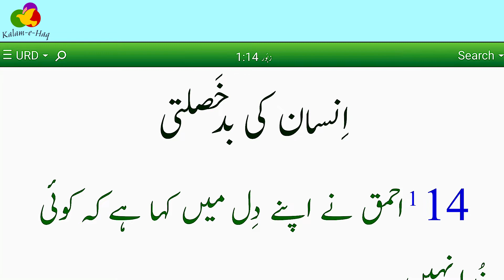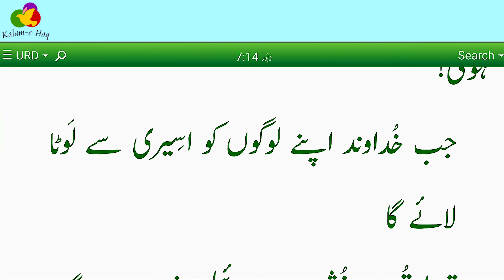Holy Bible (KJV) Psalms | Psalm 14 audio Bible | Bible study Urdu Hindi | Zaboor 14 | Kalam e Haq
Kalam e Haq is a Christian Religious Study Channel. Kalam e Haq is a Christian YouTube channel based on a free Bible Study course in Punjabi, Urdu, and Hindi. Kalam e Haq is committed to proclaiming Jesus Christ as Lord and Savior of the world. Kalam e Haq purpose is to spread the Gospel of Christ Son of God to All our world Communities with the Good News of the Gospel and for people to experience the life-changing presence and power of the Living God through His Word. Kalam e Haq provides free Bible Study courses, short stories for kids, children's activities for children and family and motivational quotes, inspirational quotes, positive quotes happiness quotes encouraging quotes peace quotes, God quotes, short inspirational quotes, and moral stories for adults to all kinds of people this work possible by Man of GOD ( Pastor, Evangelist, Sunday School Teachers, and motivational speaker ).

About this Video:

Psalms | Roman Urdu bible | زبور کی کتاب | Zaboor ki Kitab | مزامیر | Urdu Bible Audio | Daud Ke Zaboor
Topic:  داؤُد کا مِکتام۔۔ \ The Natural Man \ Ehmak Kehnda Ay \ اِعتماد کی دُعا \ A prayer of trust
Chapter: 14 \ Psalm 14 \ Zaboor 14

zaboor holy book,
holy zaboor in urdu,
zaboor ki kitab online,
zaboor ki kitab pdf,
urdu bible,